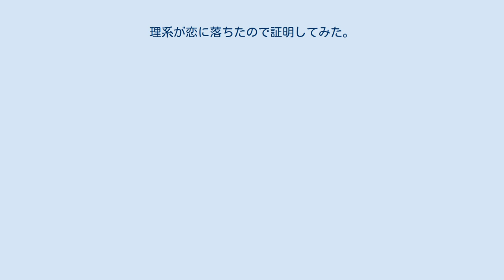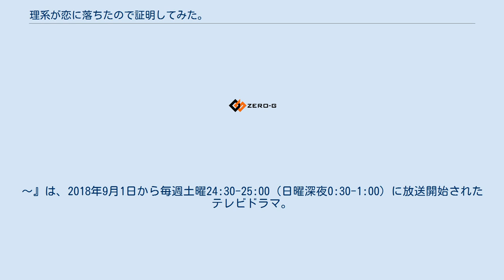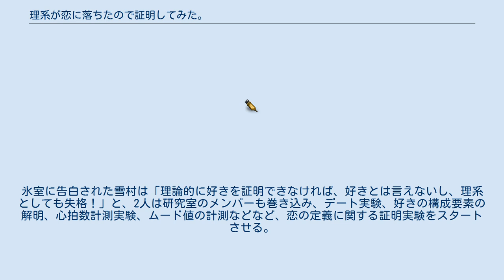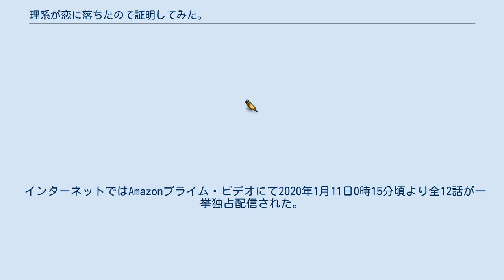理系が恋に落ちたので証明してみた。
ロマンティック・コメディ
』（りけいがこいにおちたのでしょうめいしてみた）は、山本アリフレッドによる日本のウェブ漫画。
略称は『リケ恋』。
Web漫画掲載サイト『COMICメテオ』にて2016年3月15日に読み切り掲載後、同年5月25日より連載中。
互いに好意を抱いている主人公2人が、恋愛感情とは何かを理論的に解き明かそうとするラブコメディ作品。
 本作における「理系」の描写はかなり誇張して描かれており（作者曰くスーパーリケイ人）、本来なら白衣を着るのは危険な薬品を扱う化学系、生物系の学部のみで作中のような情報系の学部では着ること自体がほぼなく純粋に作者の趣味であること、雪村と氷室のような極端な思考回路の学生はほぼおらず、そもそも女性の比率が極端に少ないためにカップル自体がほとんど存在しないこと等も認めている。
 2020年1月の時点で累計100万部超え。
 理系の最高学府、国立彩玉大学理工学部研究科の大学院1年生、氷室菖蒲はある日、同研究メンバーの雪村心夜に想いを告げる。
しかし、理系である2人は恋愛感情を証明すべく、ほかの研究室のメンバーも巻き込んだ研究を開始する。
 演の項は実写版の俳優。
声の項は特記がない限りテレビアニメ版の声優。
 池田研究室 『リケ恋〜理系が恋に落ちたので証明してみた。
〜』は、2018年9月1日から毎週土曜24:30-25:00（日曜深夜0:30-1:00）に放送開始されたテレビドラマ。
全4話。
 上記テレビドラマの続編として、2019年2月1日に公開。
 浅川梨奈、西銘駿の主演で山本アリフレッドの人気コミックを実写化したドラマ『リケ恋〜理系が恋に落ちたので証明してみた。
〜』の劇場版。
理系の男女が恋に落ち、恋愛感情とは何かを論理的に解き明かそうとする様子を描く。
彩玉大学で同じ研究室に所属するツンデレ理系美女・氷室菖蒲と理系男子・雪村心夜。
氷室に告白された雪村は「理論的に好きを証明できなければ、好きとは言えないし、理系としても失格！」と、2人は研究室のメンバーも巻き込み、デート実験、好きの構成要素の解明、心拍数計測実験、ムード値の計測などなど、恋の定義に関する証明実験をスタートさせる。
浅川と西銘が主人公の氷室、雪村を演じるほか、矢野優花、藤田富、荻野可鈴らドラマ版のキャストに加え、劇場版キャストとして桜田通、佐藤友祐、鈴木つく詩らが顔をそろえる。
 第1期は2020年1月から3月までTOKYO MXほかにて放送された。
 第2期は2022年に放送予定。
 インターネットではAmazonプライム・ビデオにて2020年1月11日0時15分頃より全12話が一挙独占配信された。
 リケ恋〜理系が恋に落ちたので証明してみた。
〜に関するカテゴリ: